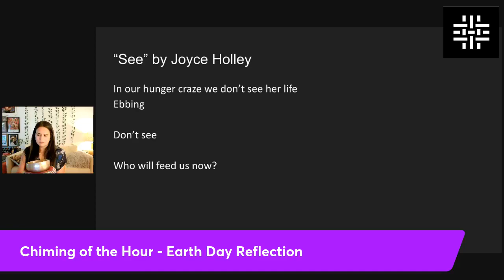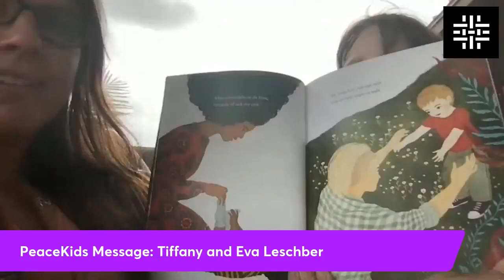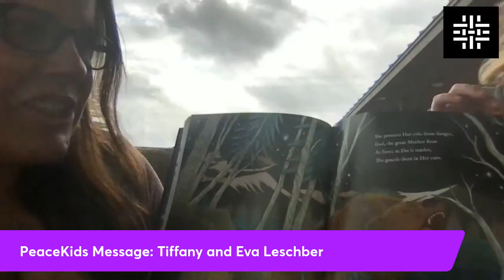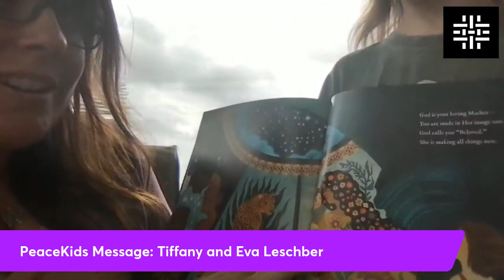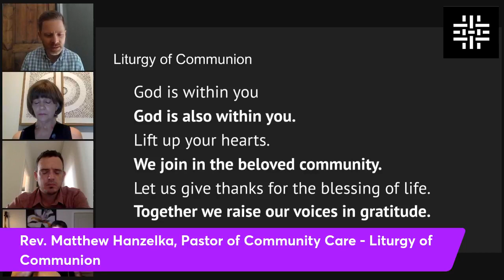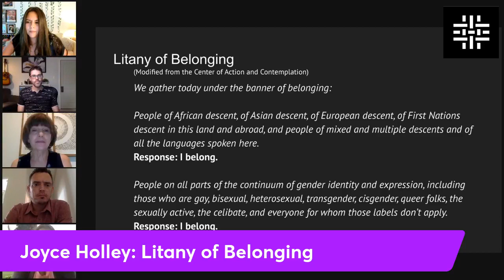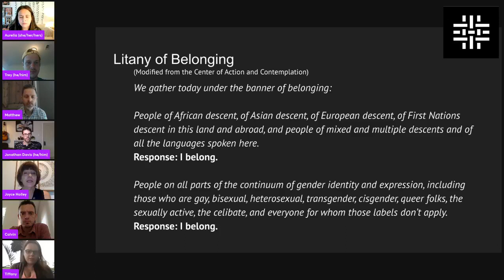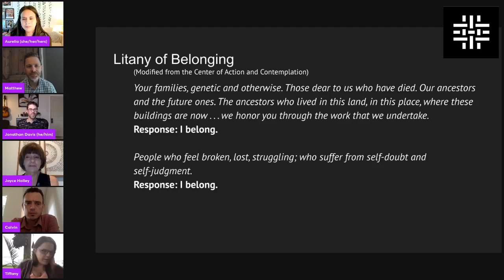Sunday Gathering 4/24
Rev. Dr. Jonathan Davis preaches